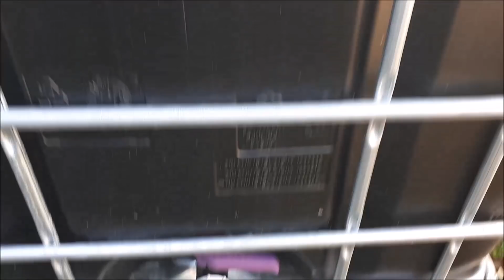système d'arrosage des potagers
Bonjour , une vidéo pour faire partager mon système d'arrosage ,